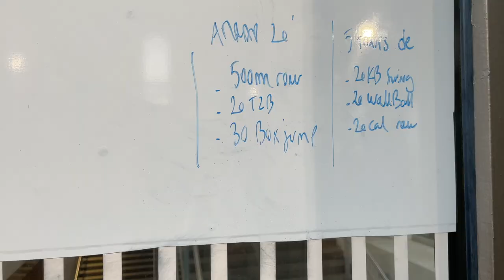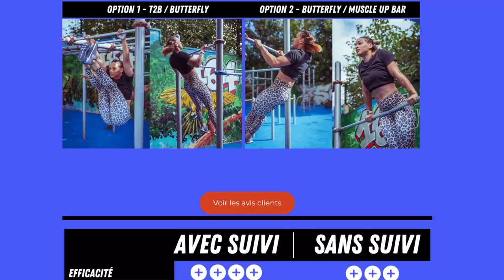TRANSITION ET ORGANISATION: Comment être plus rapide et efficace en workout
Un conseil d'organisation pour être plus efficace !!!